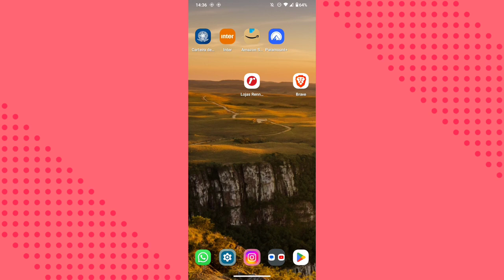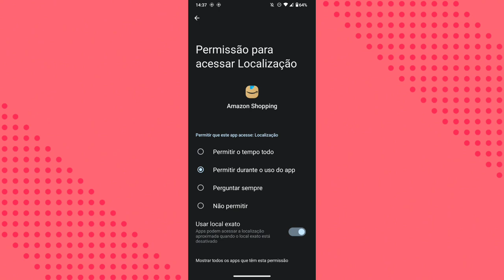Como ligar a permissão da localização do aplicativo AMAZON SHOPPING no celular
eai galera.
nesse vídeo você vai saber como está ativando a função de mostrar localização do celular no aplicativo amazon shopping.